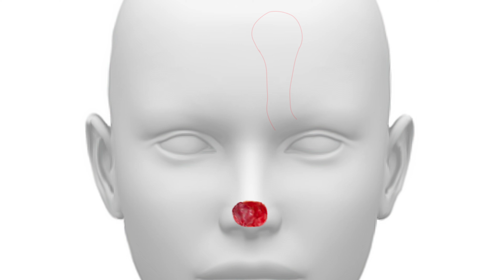Paramedian Forehead Flap for Nasal Defect Reconstruction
Often referred to as a workhorse in facial reconstruction, the paramedian forehead flap is the most common interpolated flap harvested from the face for the reconstruction of the midface. One of the best applications of the paramedian forehead flap is for the reconstruction of the distal nose where the sebaceous gland quality and thickness of tissue closely resemble that of the forehead. The paramedian forehead flap is based on the supratrochlear artery